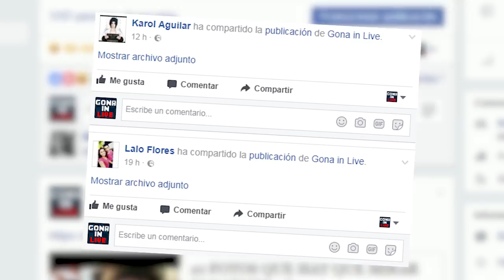¡ABRIENDO CAJAS! ¡NUEVOS COCHES! | Rocket League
¿QUE TENGO EN LA CABEZA?

Un saludo.